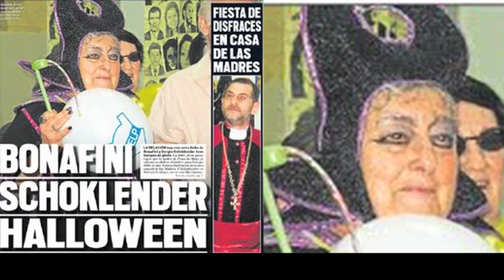KCHORRAS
La señora Hebe de Bonafini fue la número 1 en  la pelea por los derechos humanos. Desenmascaro una sociedad, hipócrita que callaba  mientras mataban, torturaban, desaparecían y secuestraban a miles de compañeros, hijos y nietos.
En esa pelea y en esa lucha siempre la vamos a reivindicar.
Suponer que esta capacidad de lucha y denuncia, la habilitaba para construir casas, fue una grave falta del gobierno.
El Estado nacional es culpable de utilización indebida de este salvoconducto social. Julio de Vido y Abel Fatala rompieron  ese contrato social  al encargar que las casas de los mas pobres del país, las construya Hebe.
Bajo ese  paraguas de la Fundación, los hermanos  Shocklender, los parricidas, fueron funcionales a la gran estafa de los que menos tienen. Y si esto paso, es  porque hay impunidad.
Es el gobierno nacional es el principal responsable de los que pasa hoy con las Madres- línea Bonafini-.
Los parricidas Shocklender son apenas, la enfermedad oportunista de  una sociedad con las defensas bajas.
Creemos profundamente en los derechos humanos, y los mismos no pertenecen a un ningún sector  político, son de toda la sociedad, y de todos los partidos.
Educación, seguridad, salud, vivienda también son  parte de estos derechos humanos, que Evita y Juan Perón nos legaron  para todos los argentinos